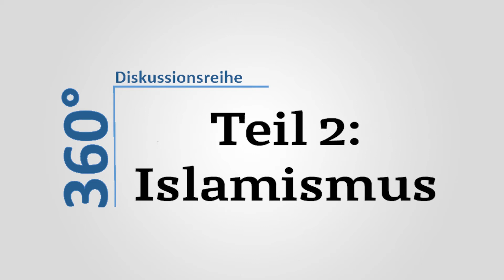Ankündigung: Teil 2 „Islamismus“ der Trilogie „360° - Bedrohungen für jüdisches Lebens..."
Bald online: Teil 2 „Islamismus“ der Trilogie „360° - Bedrohungen für jüdisches Leben in Deutschland und Gefahren für die freiheitliche Demokratie “

Die WerteInitiative veranstaltet eine Diskussionsreihe zu den Themen Rechtsextremismus, Islamismus und Linksextremismus. Im Gespräch mit hochkarätigen Gästen aus Politik, Sicherheitsbehörden und Wissenschaft diskutieren wir die aktuelle Bedrohungslage für unsere freiheitliche Demokratie.

Daher freuen wir uns, demnächst gemeinsam mit der Initiative Säkularer Islam, unsere Podiumsdiskussion mit dem Themenschwerpunkt Islamismus zu präsentieren.

Es diskutieren folgende Gäste:
• Naïla Chikhi (Kulturwissenschaftlerin und Frauenrechtlerin)
• Michael Fischer (Leiter Verfassungsschutz Berlin)
• Heiko Heinisch (Historiker und Islamismusexperte)
• Benjamin Strasser (MdB / FDP Fraktion Bundestag / Untersuchungsausschuss Terroranschlag Breitscheidplatz)
• Christoph de Vries (MdB / CDU/CSU-Bundestagsfraktion / Ausschuss für Inneres und Heimat)

Moderiert wird die Veranstaltung von Antje Schippmann (Journalistin)
Gefördert durch das Bundesministerium des Inneren, für Bau und Heimat.